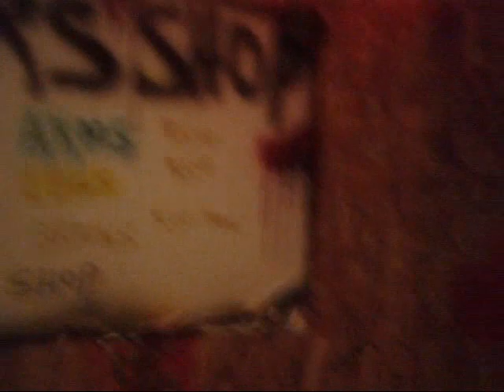2010 HAUNTED BARN LONG WALK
2010 FULL HAUNT VID
PIPER CITY IL